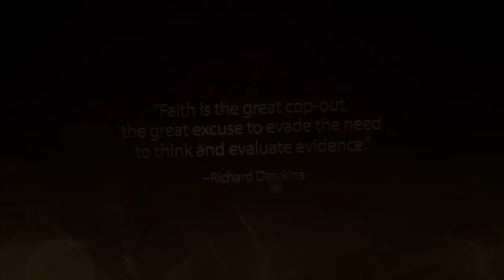Evolution Vs. God Trailer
Hear expert testimony from leading evolutionary scientists from some of the world's top universities:

 • Peter Nonacs, Professor, Ecology and Evolutionary Biology, UCLA
 • Craig Stanford, Professor, Biological Sciences and Anthropology, USC
 • PZ Myers, Associate Professor, Biology, University of Minnesota Morris
 • Gail E. Kennedy, Associate Professor, Anthropology, UCLA

A study of the evidence of vestigial organs, natural selection, the fifth digit, the relevance of the stickleback, Darwin's finches and Lenski's bacteria—all under the microscope of the Scientific Method--observable evidence from the minds of experts. Prepare to have your faith shaken.